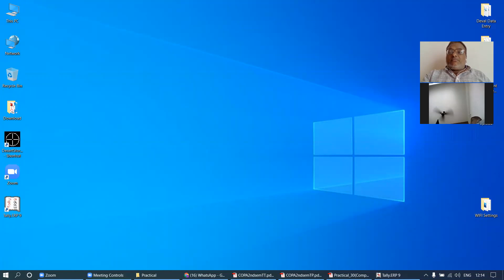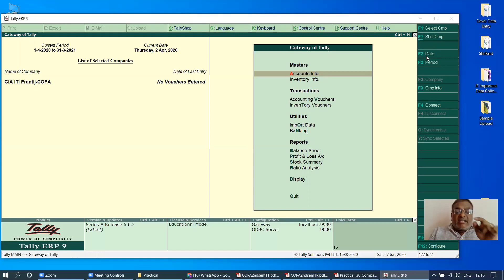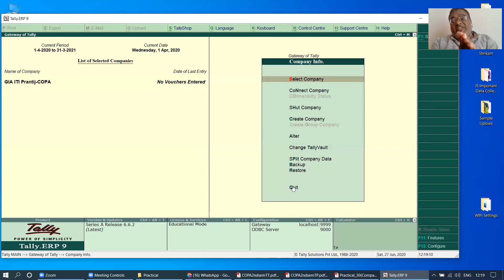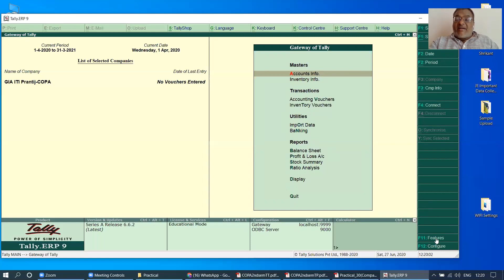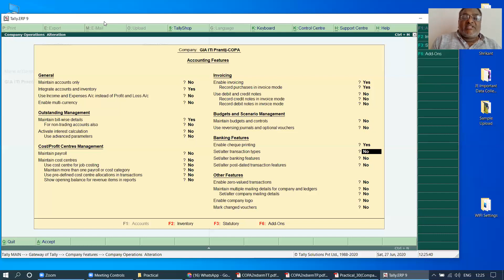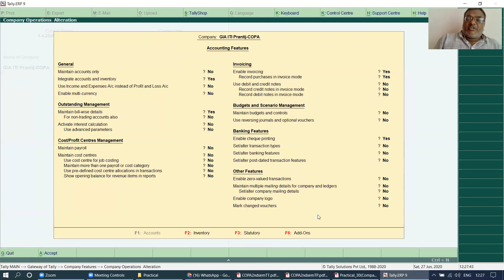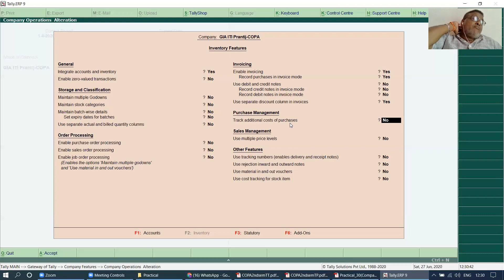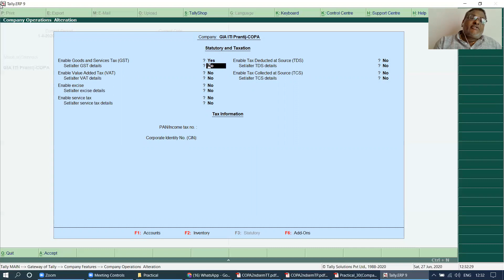Practical 30Company Creation, Account Creation & Voucher Entry In Tally I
Semester - II - Trade Practical